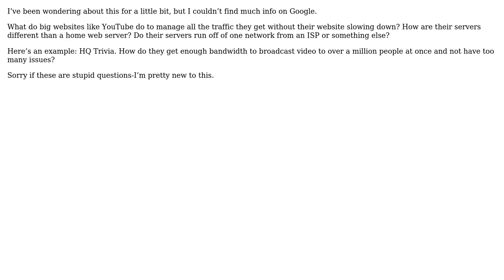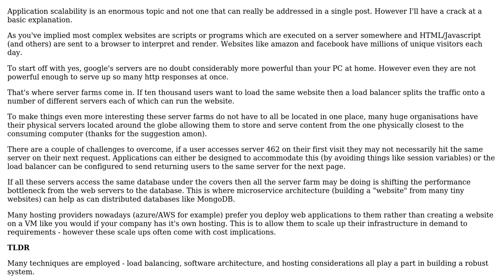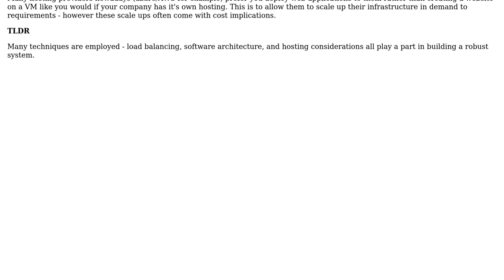Software Engineering: How do websites/apps deal with so many people online at once?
With thanks & praise to God, and with thanks to the many people who have made this project possible! You are responsible for your own actions.